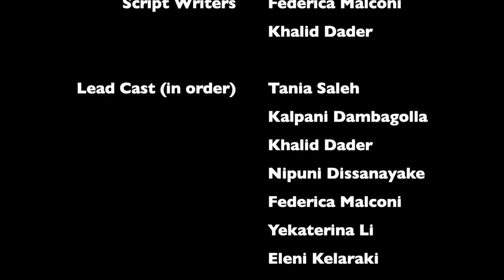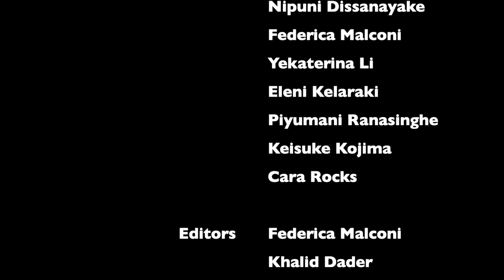Human Rights & Multiculturalism - SHORT DOCUMENTARY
Exploring Diverse Perspectives: Human Rights and Multiculturalism in the Master's Program at USN Drammen, Norway.

Join us on a thought-provoking journey as we delve into the experiences of our classmates in the Master's Program of Human Rights and Multiculturalism.
In this documentary-style video, we interview students from diverse backgrounds, cultures, and nationalities, giving them a platform to share their unique perspectives on the issues of human rights and multiculturalism. From personal stories to academic insights, our classmates open up about their challenges, triumphs, and aspirations, shedding light on the complexity and richness of the human experience in a multicultural world.
Whether you're a student, a scholar, or a curious mind, this video offers a valuable opportunity to broaden your horizons and deepen your understanding of the power of diversity in shaping our collective future.

Federica & Khalid :)